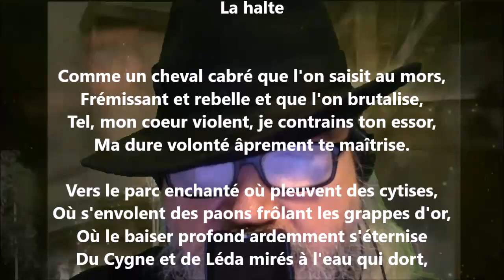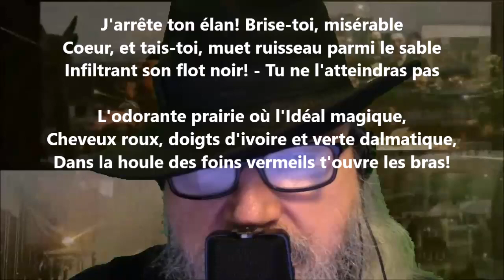La halte - Marie Dauguet lu par Yvon Jean